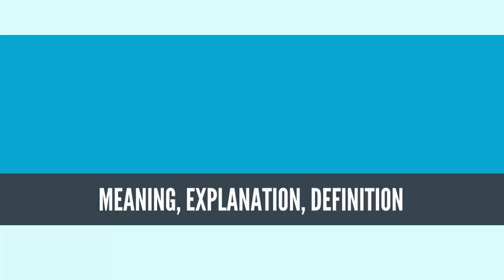What Is PUBLIC HEALTH? PUBLIC HEALTH Definition & Meaning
What is PUBLIC HEALTH? What does PUBLIC HEALTH mean? PUBLIC HEALTH meaning - PUBLIC HEALTH definition - PUBLIC HEALTH explanation.

Public health is "the science and art of preventing disease, prolonging life and promoting human health through organized efforts and informed choices of society, organizations, public and private, communities and individuals".[1] Analyzing the health of a population and the threats is the basis for public health.[2] The "public" in question can be as small as a handful of people, an entire village or it can be as large as several continents, in the case of a pandemic. "Health" takes into account physical, mental and social well-being. It is not merely the absence of disease or infirmity, according to the World Health Organization.[3] Public health is interdisciplinary. For example, epidemiology, biostatistics and health services are all relevant. Environmental health, community health, behavioral health, health economics, public policy, mental health and occupational safety, gender issues in health, sexual and reproductive health are other important subfields.

Public health aims to improve the quality of life through prevention and treatment of disease, including mental health. This is done through the surveillance of cases and health indicators, and through the promotion of healthy behaviors. Common public health initiatives include promoting handwashing and breastfeeding, delivery of vaccinations, suicide prevention and distribution of condoms to control the spread of sexually transmitted diseases.

Modern public health practice requires multidisciplinary teams of public health workers and professionals. Teams might include epidemiologists, biostatisticians, medical assistants, public health nurses, midwives or medical microbiologists. Depending on the need environmental health officers or public health inspectors, bioethicists, and even veterinarians, Gender experts, Sexual and reproductive health specialists might be called on.[4]

Access to health care and public health initiatives are difficult challenges in developing countries. Public health infrastructures are still forming in those countries.
Source: Wikipedia.org